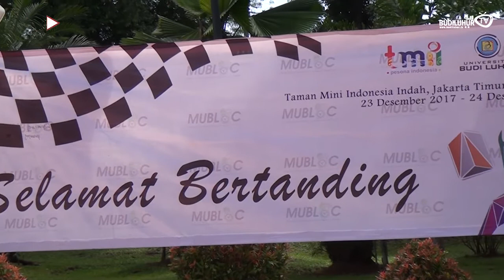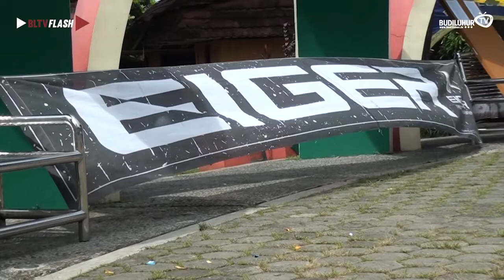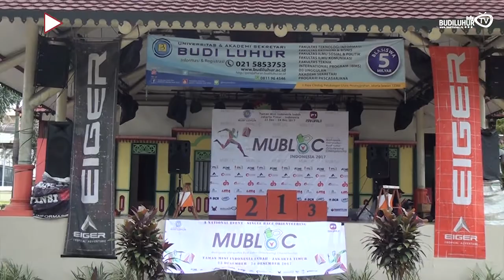BLTV FLASH [Nasional] - Makopala MUBLOC 2017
Excecutive Produser by : R.Fahreza AW

Asisten Excecutive Produser : Diah Ayu Julianingrum

Producer by : Mila Susilo Wati

Creative team by :
Video : Deni Hermawan
Editor : Ahmad Maulana IG ( @enn_ciel )